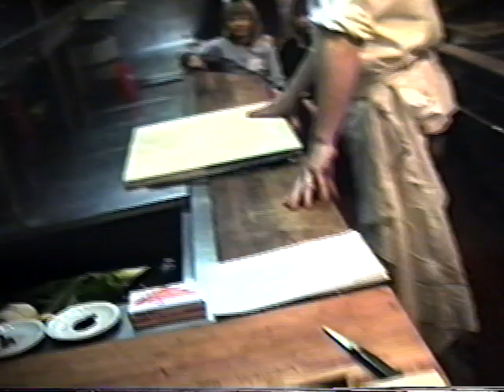Lycee - Soiree Musicale 3-25-1988 French American TV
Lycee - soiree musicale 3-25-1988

video aline guetta